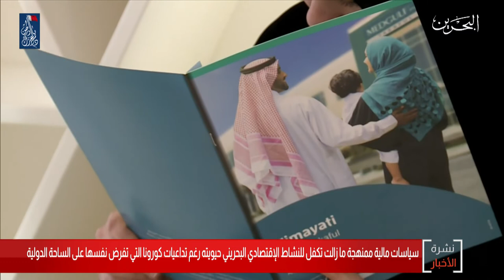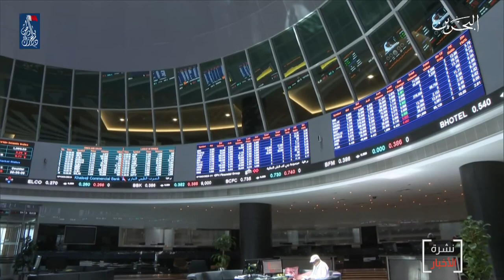البحرين مركز الأخبار : سياسات مالية ممنهجة مازالت تكفل للنشاط الإقتصادي البحريني حيويته رغم الجائحة